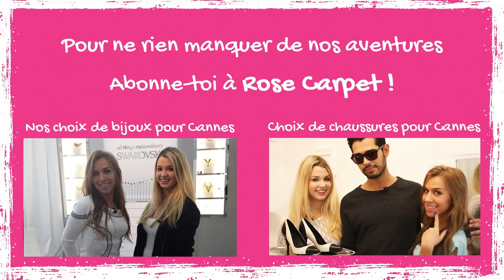✿ Défi de Marie ✿ Se transformer en super-héroïne avec MamzelleSooz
Marie retrouve Sarah de la chaîne MamzelleSooz pour une transformation surprise en super héroïne !!
Tu aimes ? D'autres idées de défis ?

Pour retrouver Sarah de la chaîne MamzelleSooz c'est ici ✿